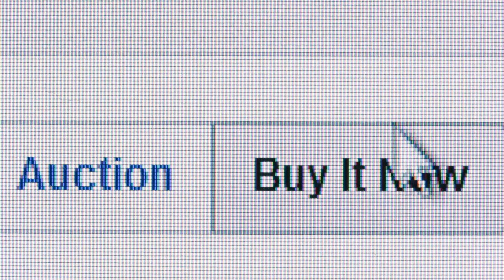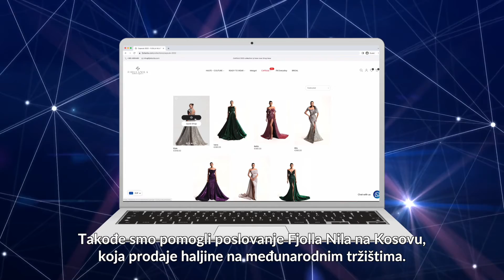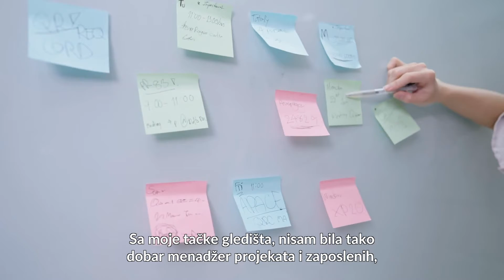E-Commerce (Serbian Subtitles)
Vjosa Shala-Sahiti for "Career Path for Kosovo Youngsters" project, financed by the US Embassy in Prishtina and implemented by the Innovation Centre Kosovo.